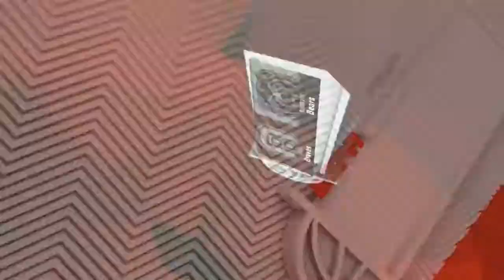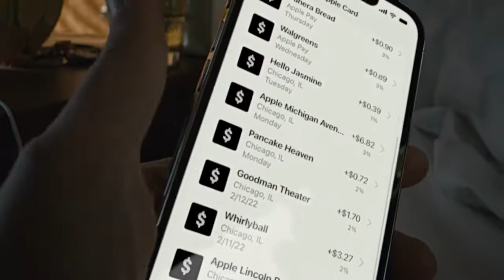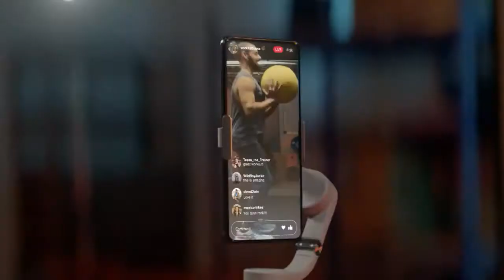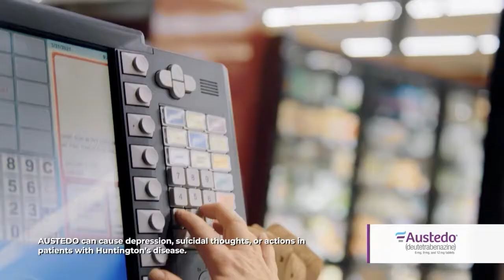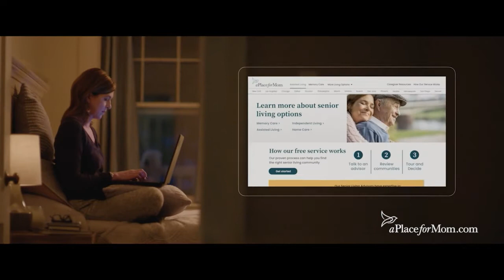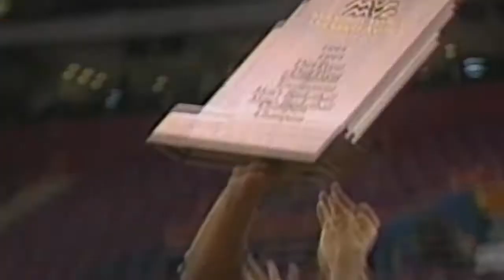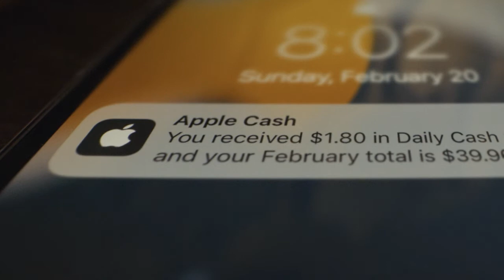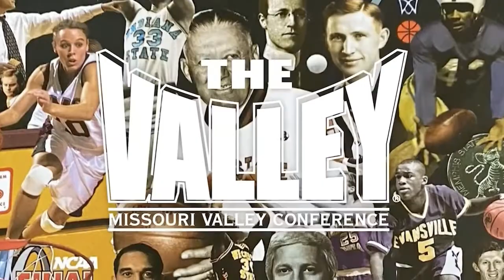2022 - Bradley Braves @ Missouri State Bears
2021-22 Bradley Braves visit the Southern Illinois Salukis in game 29 of the regular season at The JQH Arena in Springfield, Missouri.